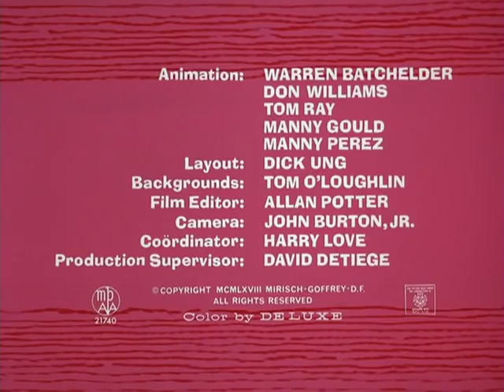The Pink Panther in G I Pink